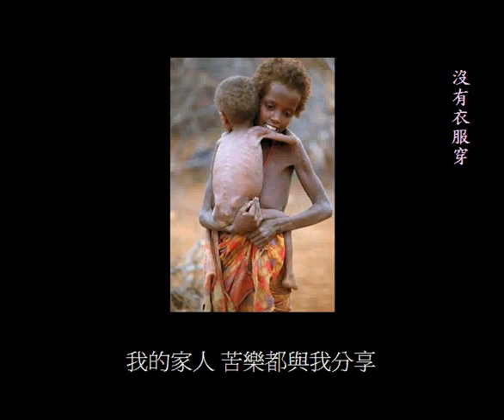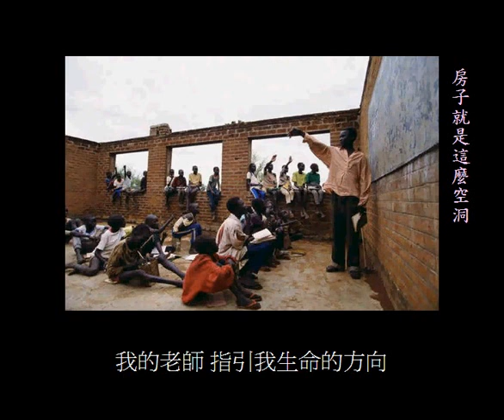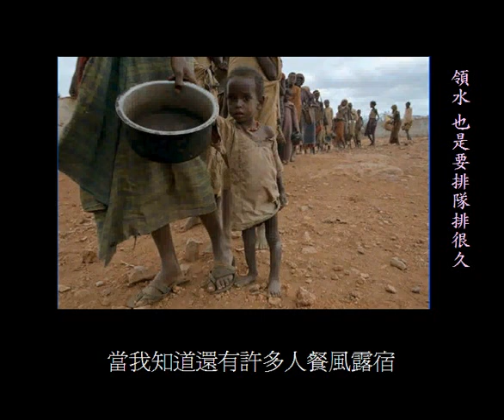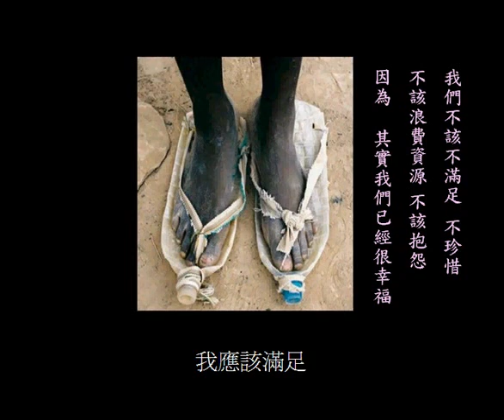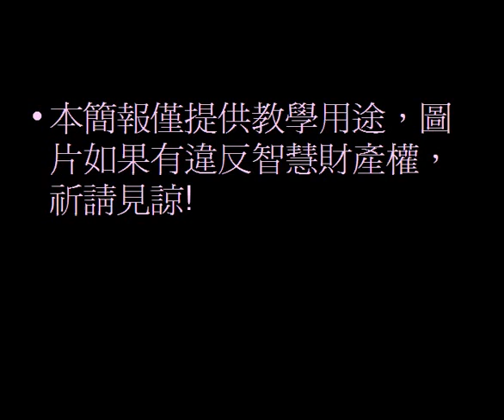【慈濟歌選】 我很幸福